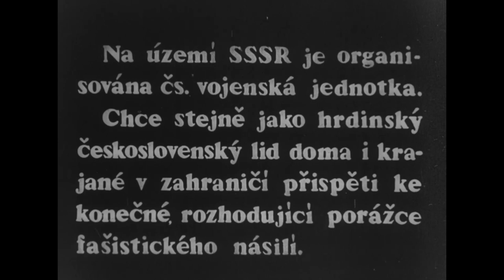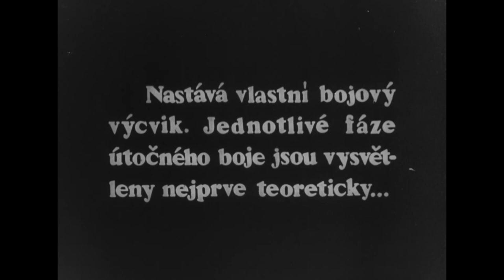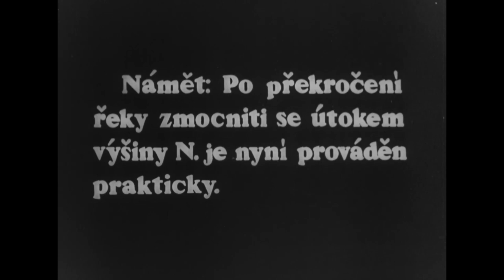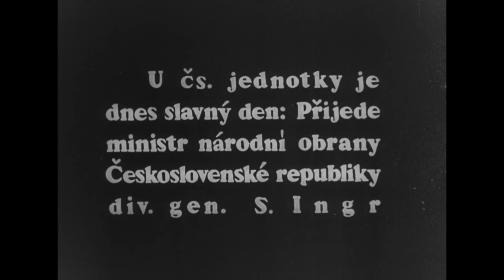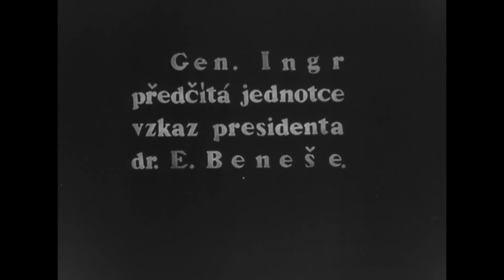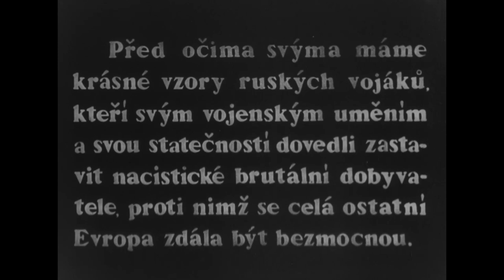U československé vojenské jednotky v SSSR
režie: A. Kirjuchina • kamera: A. Chavčin, V. Citron • zvuk: D. Ovsjanikov
hudba: A. Rojtman • výroba: Kujbyševske studio kinochroniky

Sovětský svaz • 1942 • 13 min • 35 mm • černobílý • 1.37:1 • zvukový • alternativní
název: Děň čechoslovackoj voinskoj časti v SSSR • originální název: Čechoslovackaja voinskaja časť v SSSR

Jediný původní dokument o  československé vojenské jednotce v  SSSR dochovaný v Národním filmovém archivu vznikl v Kujbyševském filmovém studiu, které se za války soustředilo na výrobu sovětských zpravodajů a vlasteneckých snímků. Za pozornost stojí především druhá část díla, jež se věnuje návštěvě ministra národní obrany, generála Sergěje Jana Ingra. Mezi důstojníky přítomnými na slavnostní přehlídce vidíme např. Ludvíka Svobodu (v té době podplukovníka) a Heliodora Píku (v té době plukovníka). Snímek zaznamenává i vzkaz prezidenta Beneše čtený před nastoupenými příslušníky jednotky, ve kterém nicméně chybí pasáž zmiňující působení československých vojáků  na jiných frontách druhé světové války.

Pozn.: Materiál je uveden s laskavým svolením Ruského státního archivu filmových
a fotografických dokumentů v Krasnogorsku.

Czechoslovak Military Unit in the USSR

director: A. Kiryukhina • cinematography: A. Khavchin, V. Tsitron • sound:
D. Ovsyanikov • music: A. Roytman • production: Kuybyshevsky studio kinochroniky (Kuybyshev Film Chronicle Studio)

Soviet Union • 1942 • 13 min • 35 mm • black-and-white • 1.37: 1 • sound • original title: Chekhoslovatskaya voinskaya chasť v SSSR • alternative title: Dyen’ chekhoslovatskoy voinskoy chasti v SSSR (Day of the Czechoslovak Military Unit in the USSR

The only original documentary about the Czechoslovak military unit in the USSR preserved  in the NFA was created by the Kuybyshev Film Studio, which focused on the production of  Soviet newsreels and patriotic films during the war. The second part of the work, which is dedicated to the visit of the Minister of National Defence, General Sergěj Jan Ingr, is  especially noteworthy. Among the officers present at the ceremonial parade we see, for  example, Ludvík Svoboda (at that time a lieutenant colonel) and Heliodor Píka (at that time a colonel). The film also presents President Beneš’s message read by General Ingr before members of the unit – from which, however, the passage mentioning the activities of Czechoslovak soldiers on other fronts war is missing.

Note: The material is presented with the kind permission of the Russian State
Documentary Film & Photo Archive at Krasnogorsk.

The film is a part of the edition We Will Remain Faithful